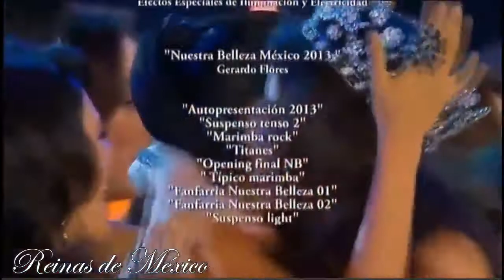Nuestra Belleza MUNDO México 2013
El título de Nuestra Belleza Mundo México 2013 fue ganado por Daniela Álvarez de Morelos quien compitió en Miss Mundo 2014 en Reino Unido donde fue semifinalista en el Top 10. Álvarez fue coronada por la Nuestra Belleza Mundo México saliente Marilyn Chagoya, la encargada de colocar la banda fue Betina Benítez, Secretaria de Turismo del Estado de México. Ella es la segunda Morelense en ganar este título.